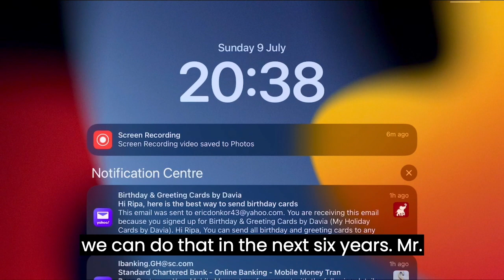news vlogging BIDEN HISTORIC UNPRECEDENTED INTERVIEW WITH CNN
Breaking Political News BIDEN HISTORIC UNPRECEDENTED INTERVIEW WITH CNN